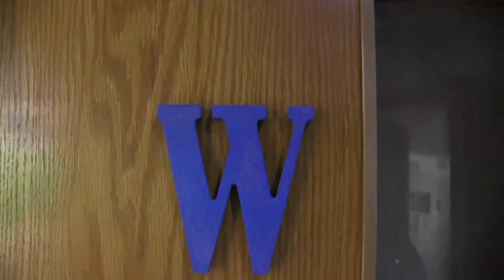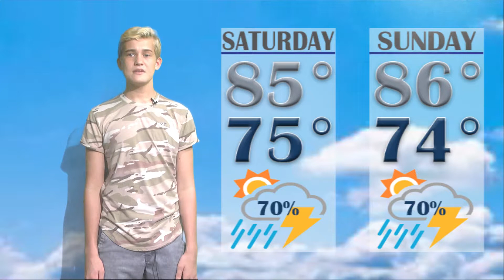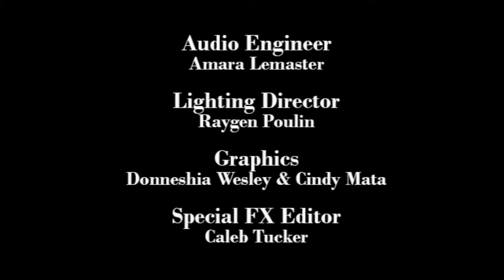WFIN-TV | 9-20-17 | Sebastian River High School